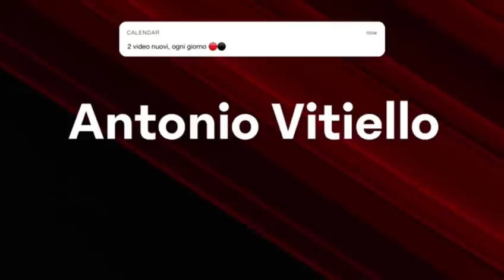🔔 LEAO, THEO E GLI ALTRI: ECCO COME STANNO | IBRA-RINNOVO